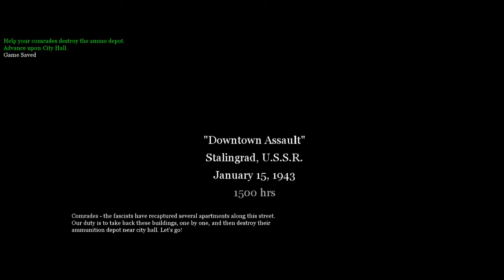Call of Duty 2 Mission #5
The original version of 2003, makes me a lot of childhood memories through seeing and playing this game for good!

Remember:

"Nothing beats the classic (and where it started)"